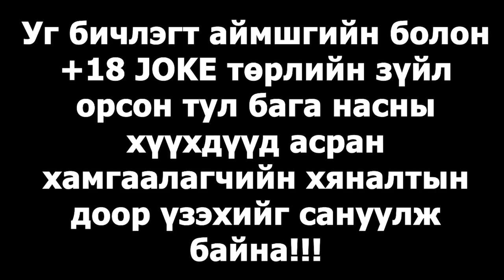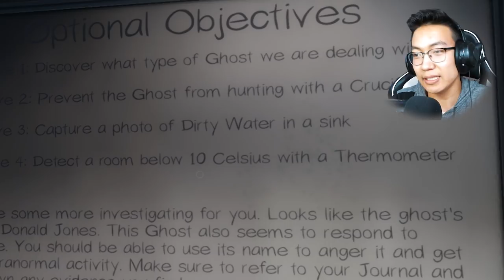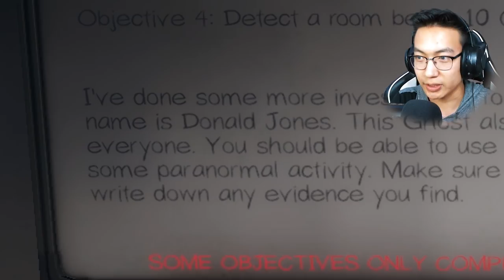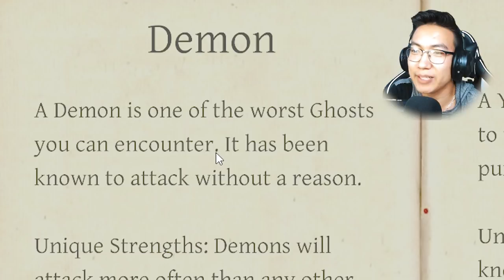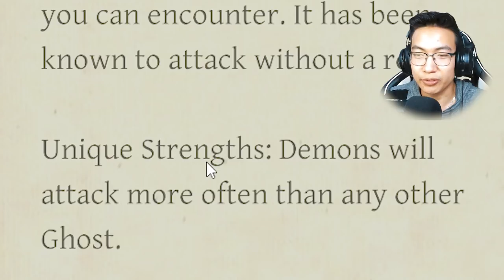Би айгаагүй ээ... (Phasmophobia EP-3)